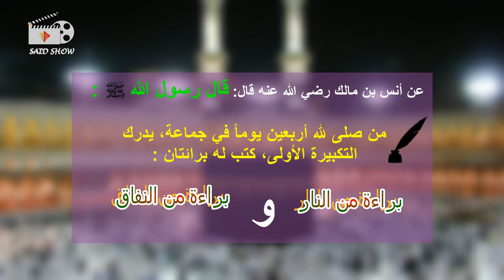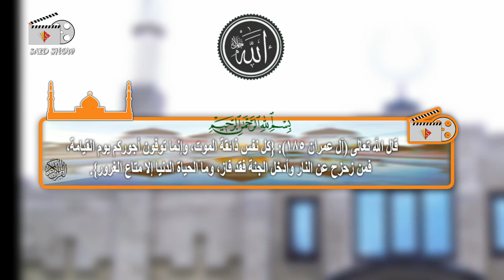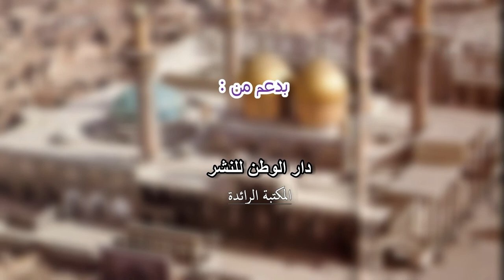▶فوائد والحكمة من صلاة الجماعة في المساجد★فديوتحفيزي يفوق الوصفHD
قال رسول الله صلى الله عليه وسلم: “صلوا كما رأيتموني أصلي”. (رواه البخاري)

كيفية صلاة النبي صلى الله عليه وسلم من عبد العزيز بن عبد الله بن باز إلى كل من يحب أن يصلي كما كان رسول الله صلى الله عليه وسلم يصلي عملا بقوله صلى الله عليه وسلم: “صلوا كما رأيتموني أصلي”. (رواه البخاري)

1- يسبغ الوضوء: وهو أن يتوضأ كما أمره الله عملا بقوله سبحانه وتعالى: “يَا أَيُّهَا الَّذِينَ آمَنُوا إِذَا قُمْتُمْ إِلَى الصَّلَاةِ فَاغْسِلُوا وُجُوهَكُمْ وَأَيْدِيَكُمْ إِلَى الْمَرَافِقِ وَامْسَحُوا بِرُءُوسِكُمْ وَأَرْجُلَكُمْ إِلَى الْكَعْبَيْنِ…” (المائدة: 6) وقول النبي صلى الله عليه وسلم: “لا تقبل صلاة بغير طهور ولا صدقة من غلول”. (رواه مسلم)

2- يتوجه المصلي إلى القبلة وهي الكعبة أينما كان بجميع بدنه، قاصدا بقلبه فعل الصلاة التي يريدها من فريضة أو نافلة، ولا ينطق بلسانه بالنية؛ لأن النطق باللسان غير مشروع؛ بل هو بدعة لكون النبي صلى الله عليه وسلم لم ينطق بالنية، ولا أصحابه رضي الله عنهم، ويسن أن يجعل له سترة يصلي إليها إن كان إماما أو منفردا؛ لأمر النبي صلى الله عليه وسلم بذلك، واستقبال القبلة شرط في الصلاة إلا في مسائل مستثناة معلومة موضحة في كتب أهل العلم.

3- يكبر تكبيرة الإحرام قائلا: (الله أكبر) ناظرا ببصره إلى محل سجوده.

4-  يرفع يديه عند التكبيرة إلى حذو منكبيه، أو إلى حيال أذنيه.

5-  يضع يديه على صدره: اليمنى على كفه اليسرى، والرسغ والساعد لثبوت ذلك من حديث وائل بن حجر وقبيصة بن هُلْب الطائي عن أبيه رضي لله عنهما.

6- يسن أن يقرأ دعاء الاستفتاح، وهو: “اللهم باعد بيني وبين خطاياي كما باعدت بين المشرق والمغرب، اللهم نقني من خطاياي كما يُنَقّى الثوب الأبيض من الدنس، اللهم اغسلني من خطاياي بالماء والثلج والبَرَد”. (متفق عليه)، وإن شاء قال بدلا من ذلك “سبحانك اللهم وبحمدك، وتبارك اسمك، وتعالى جدك، ولا إله غيرك” لثبوت ذلك عن النبي صلى الله عليه وسلم وإن أتى بغيرهما من الاستفتاحات الثابتة عن النبي صلى الله عليه وسلم فلا بأس، والأفضل أن يفعل هذا تارة وهذا تارة لأن ذلك أكمل في اتباع السنة، ثم يقول: (أعوذ بالله من الشيطان الرجيم بسم الله الرحمن الرحيم) ويقرأ سورة الفاتحة؛ لقوله صلى الله عليه وسلم: “لا صلاة لمن لم يقرأ بفاتحة الكتاب” ويقول بعدها (آمين) جهرا في الصلاة الجهرية وسرا في الصلاة السرية، ثم يقرأ ما تيسر من القرآن، والأفضل أن تكون القراءة في الظهر والعصر والعشاء من أوساط المفصل، وفي الفجر من طواله وفي المغرب من قصاره، وفي بعض الأحيان من طواله أو أوساطه – أعني في المغرب – كما ثبت ذلك عن النبي صلى الله عليه وسلم، ويشرع أن تكون العصر أخف من الظهر.

7 – يركع مكبرا رافعا يديه إلى حذو منكبيه أو أذنيه، جاعلا رأسه حيال ظهره، واضعا يديه على ركبتيه، مفرقا أصابعه، ويطمئن في ركوعه ويقول: (سبحان ربي العظيم)، والأفضل: أن يكررها ثلاثا أو أكثر، ويستحب أن يقول مع ذلك: (سبحانك اللهم ربنا وبحمدك، اللهم اغفر لي).

8 – يرفع رأسه من الركوع، رافعا يديه إلى حذو منكبيه أو أذنيه، قائلا: (سمع الله لمن حمده) إن كان إماما أو منفردا، ويقول بعد رفعه: (ربنا ولك الحمد حمدا كثيرا طيبا مباركا فيه ملء السماوات وملء الأرض، وملء ما بينهما وملء ما شئت من شيء بعد). وإن زاد بعد ذلك: (أهل الثناء والمجد أحق ما قال العبد وكلنا لك عبد، اللهم لا مانع لما أعطيت ولا معطي لما منعت ولا ينفع ذا الجد منك الجد) فهو حسن؛ لأن ذلك قد ثبت عن النبي صلى الله عليه وسلم في بعض الأحاديث الصحيحة، أما إن كان مأموما فإنه يقول عند الرفع: (ربنا ولك الحمد) إلى آخر ما تقدم.

ويستحب أن يضع كل منهم يديه على صدره، كما فعل في قيامه قبل الركوع؛ لثبوت ما يدل على ذلك عن النبي صلى الله عليه وسلم من حديث وائل بن حجر، وسهل بن سعد رضي الله عنهما.

9 – يسجد مكبرا واضعا ركبتيه قبل يديه، إذا تيسر ذلك، فإن شق عليه قدم يديه قبل ركبتيه، مستقبلا بأصابع رجليه ويديه القبلة، ضامًّا أصابع يديه. ويكون على أعضائه السبعة: الجبهة مع الأنف، واليدين، والركبتين، وبطون أصابع الرجلين، ويقول: (سبحان ربي الأعلى) ويكرر ذلك ثلاثا أو أكثر، ويستحب أن يقول مع ذلك: (سبحانك اللهم ربنا وبحمدك. . اللهم اغفر لي)، ويكثر من الدعاء؛ لقول النبي صلى الله عليه وسلم: “أما الركوع فعظموا فيه الرب وأما السجود فاجتهدوا في الدعاء فقمن أن يستجاب لكم” وقوله صلى الله عليه وسلم: “أقرب ما يكون العبد من ربه وهو ساجد فأكثروا الدعاء”. (رواهما مسلم)

ويسأل ربه له ولغيره من المسلمين من خيري الدنيا والآخرة، سواء كانت الصلاة فرضا أو نفلا، ويجافي عضديه عن جنبيه، وبطنه عن فخذيه، وفخذيه عن ساقيه، ويرفع ذراعيه عن الأرض؛ لقول النبي صلى الله عليه وسلم: “اعتدلوا في السجود ولا يبسط أحدكم ذراعيه انبساط الكلب” (متفق عليه)

10 – يرفع رأسه مكبرا، ويفرش قدمه اليسرى ويجلس عليها، وينصب رجله اليمنى، ويضع يديه على فخذيه وركبتيه، ويقول: (رب اغفر لي، رب اغفر لي، اللهم اغفر لي، وارحمني، وارزقني، وعافني، واهدني، واجبرني) ويطمئن في هذا الجلوس حتى يرجع كل فقار إلى مكانه، كاعتداله بعد الركوع؛ لأن النبي صلى الله عليه وسلم كان يطيل اعتداله بعد الركوع، وبين السجدتين.

المصدر: كتاب رسالتان في الصلاة للشيخ عبدالعزيز بن باز.